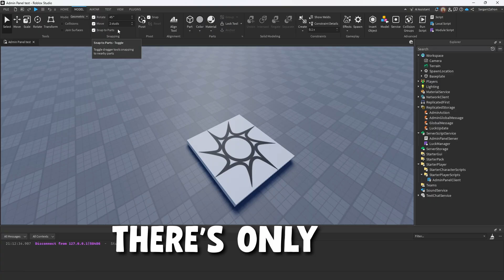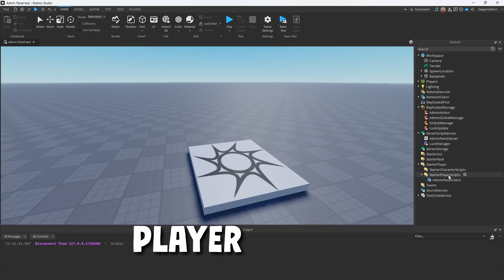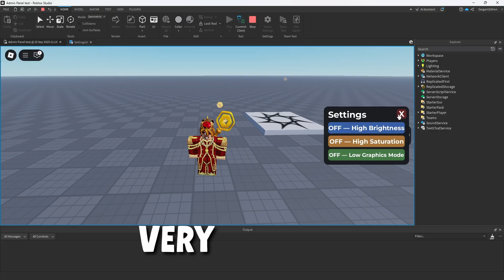How to Create Settings in Roblox Studio - How to make Settings UI in Roblox Studio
How To Make SETTINGS in Roblox Studio – Easy Copy & Paste Tutorial! ⚙️

Want to add a settings menu to your Roblox game? This tutorial will show you step-by-step how to make a custom settings system in Roblox Studio. You’ll learn how to create a working GUI, add options like music toggles, graphic settings, and more – all with simple scripting.

With this guide, you can quickly add professional-looking settings to your game that players will love!